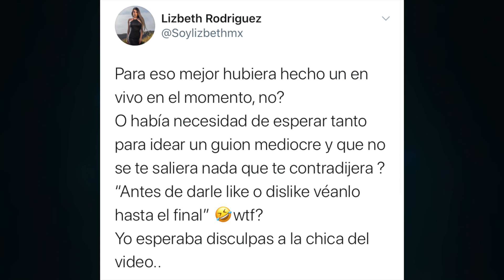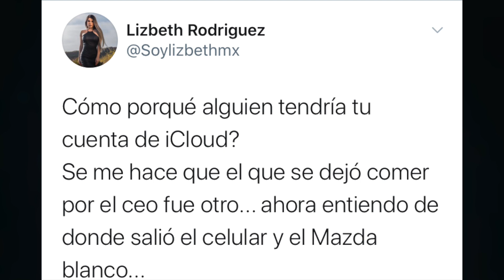LIZBETH RESPONDE al vídeo de Juan de Dios Pantoja en el que lo aclara todo